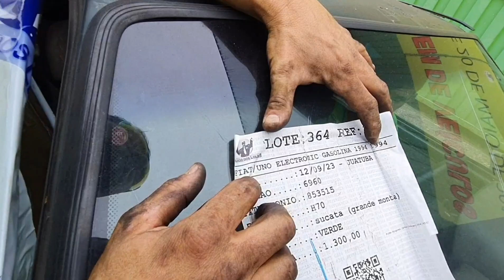LATARIA É O DE MENOS SE O MOTOR É ZERO